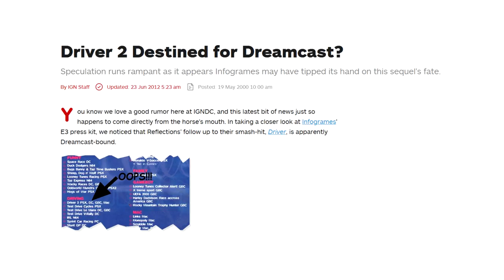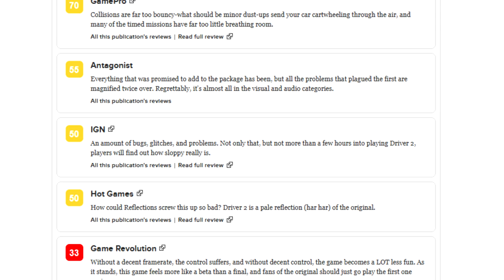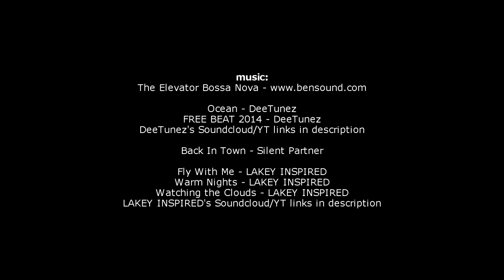DRIVER 2 20th Anniversary Retrospective | minimme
Following up an instant classic is no easy task!

Ocean - DeeTunez
FREE BEAT 2014 - DeeTunez

video credits:
PSX Longplay [223] Gran Turismo 2 (Arcade Mode)
PSX Longplay [006] Final Fantasy VIII (part 1 of 4)
PSX Longplay [416] Crash Team Racing [Part 1/2]
PSX Longplay [368] Spyro 2: Riptos Rage - (Part 1 of 3)
PSX Longplay [356] Tony Hawk's Pro Skater
All above videos from YouTube channel World of Longplays.